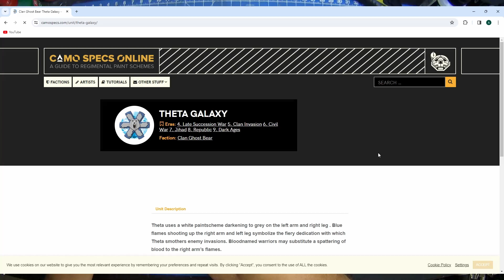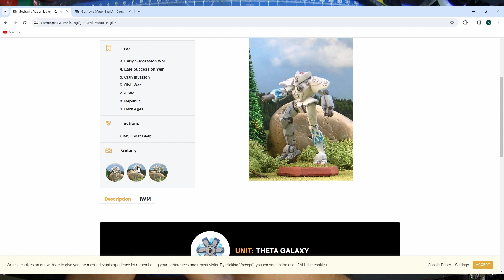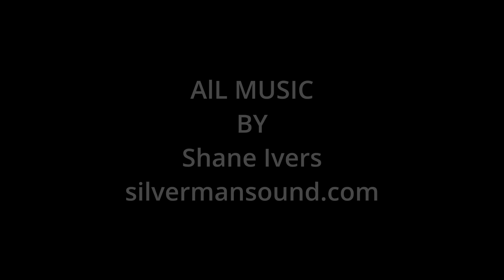CLAN INVASION BOX SET PT1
Painting all the mechs from the BattleTech Clan Invasion box in the Clan Ghost Bear Theta Galaxy Color scheme.